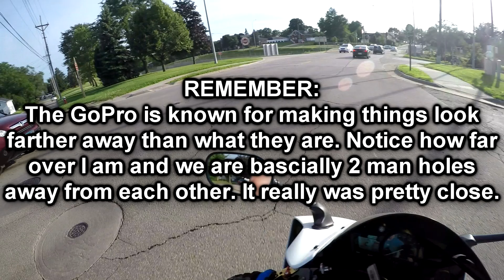Too Many Bikes | R1 vs VW | ThatBikerDude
Well I finally got a new camera...I just didn't tell you guys for a while.
Enjoy the VLOG because I had fun editing it.
REMEMBER: tell your friends to search for 'MrSquash15' and 'ThatBikerDude' will pop up ;)
-ThatBikerDude